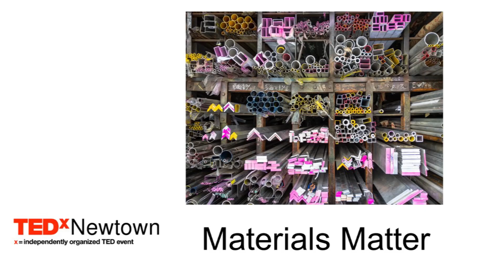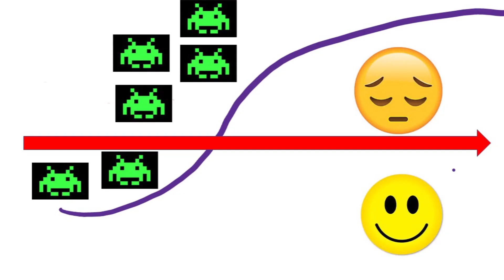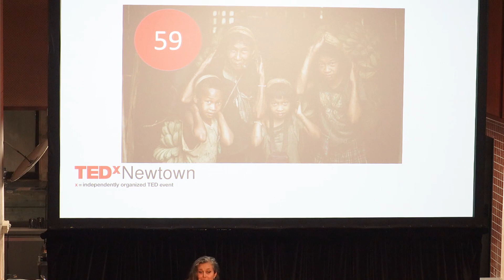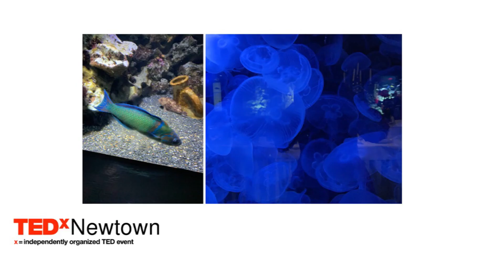Material matters: How it affect you, your family and global community | Kate Harris | TEDxNewtown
Materials are harming us, and most of us don't know it.  Kate learned this through the hard way which is why she started to buy better. In this talk, Kate showed us why it is important for all of us to buy better and how our day to day purchase action impacting the broader environment and the community.  Kate Harris is the founder of consulting firm Future Ready who brings an extensive background in leadership, capacity building and education aimed at finding sustainable solutions for the future. This talk was given at a TEDx event using the TED conference format but independently organized by a local community.